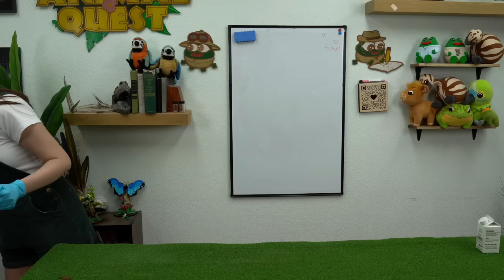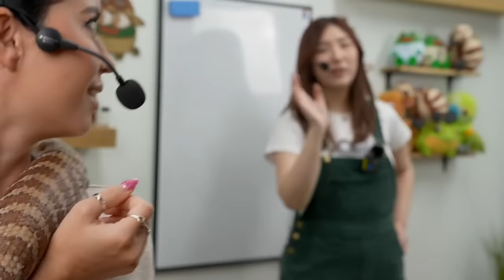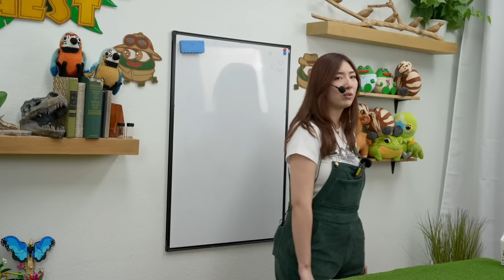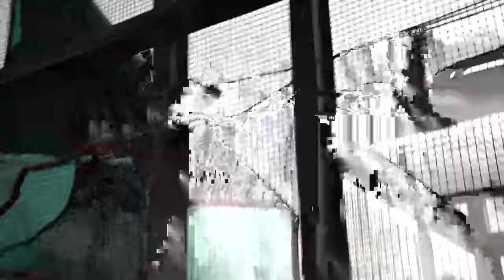PETTING THE ANIMALS WITH MAYA AT ALVEUS ANIMAL SANCTUARY IN TEXAS!!! 🐸🫏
↓ Timestamps and Socials below ↓

00:00:00 Intro
00:07:52 Just Chatting with Maya